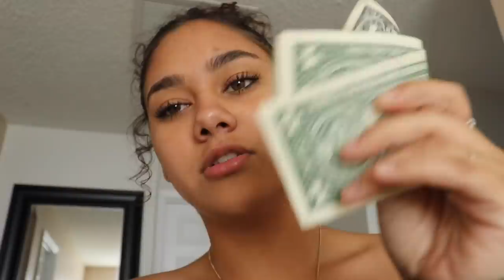MUKBANG / FUNNY TWIN STORYTIME |MontesTwins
Alicia's instagram : @alliciamontes
Alicia's snapchat: @a.liciaabby
Alexa's instagram: @allexamontes
Alexa's snapchat: @allexa.xo